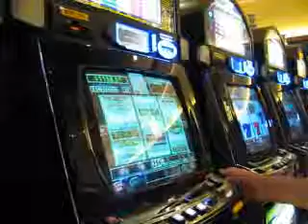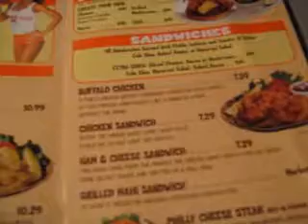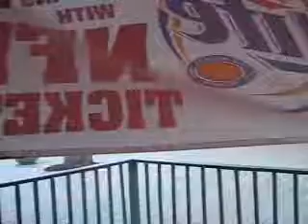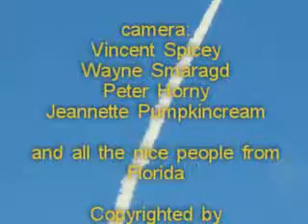florida part 17 - 21, 22, 23, 24, 25 okt 2007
Alex Mensaert and his life in Florida / USA